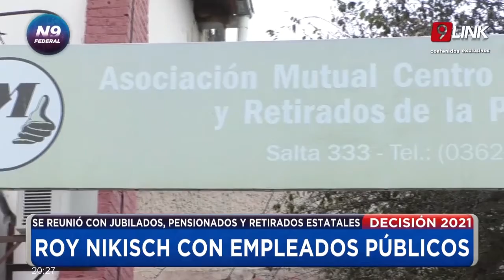N9 FEDERAL - DECISIÓN 2021 - ROY NIKISCH CON EMPLEADOS PÚBLICOS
SE REUNIÓN CON JUBILADOS, PENSIONADOS Y RETIRADOS ESTATALES
Noticiero 9 Federal entrevistó al ex Gobernador del Chaco Roy NIckisch, quien se reunió con Jubilados, Pensionados y retirados estatales, donde escuchó las necesidades del sector, y llevó la propuesta que lleva adelante para las próximas elecciones legislativas, y las del 2022 junto  a Gerardo y Bruno Cipolini, Alicia Azula, y varios sectores del radicalismo chaqueño.
NOTA: ROY NIKISCH - EX GOBERNADOR DEL CHACO // EX INTENDENTE DE TRES ISLETAS / EX-SENADOR NACIONAL.